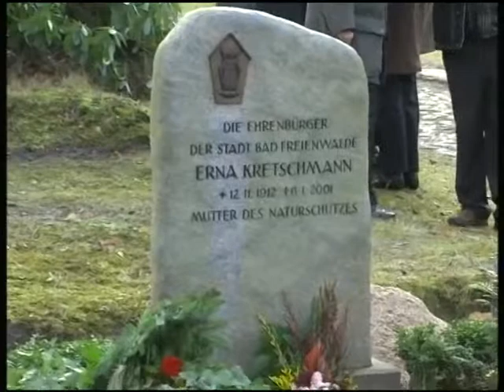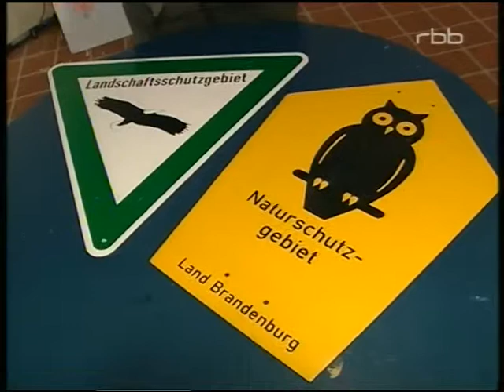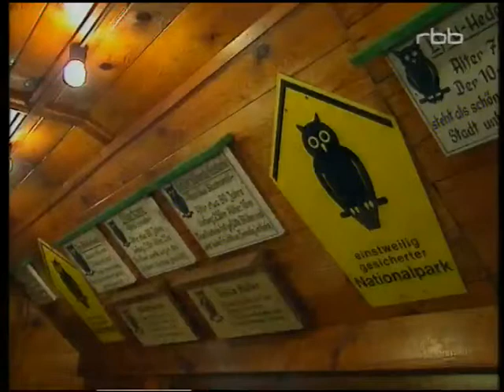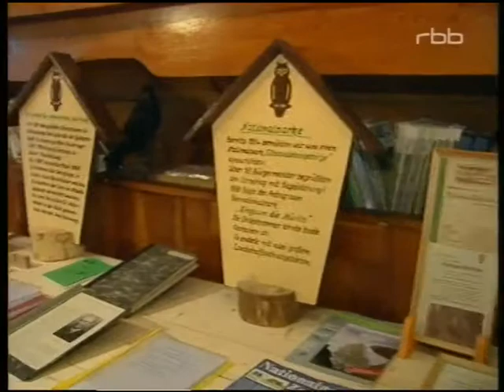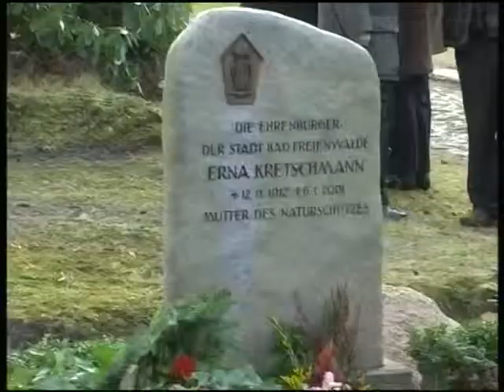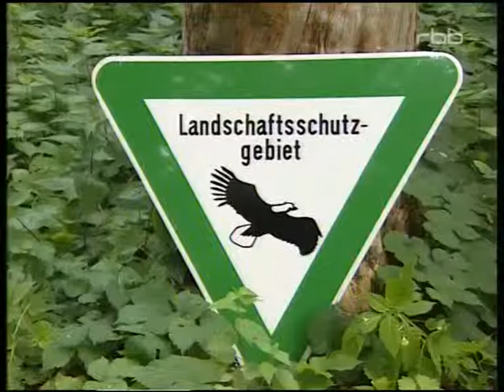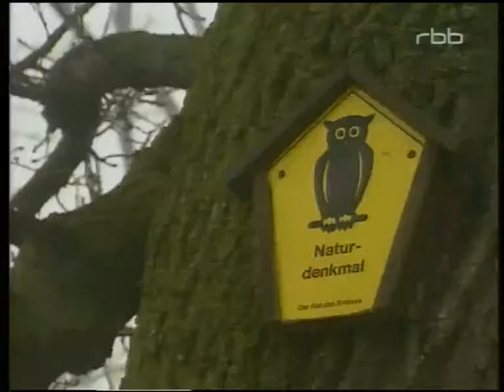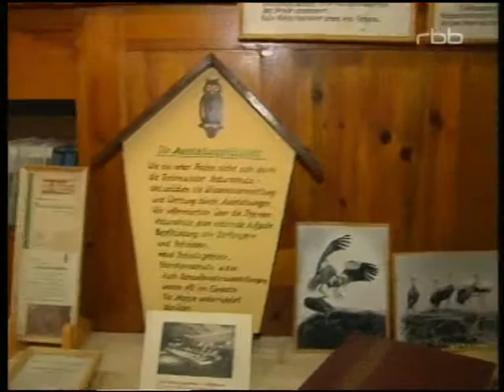Kurt Kretschmann NaturFreunde Gedenken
Eine kleine Erinnerung an den Vater des Ostdeutschen Naturschutz